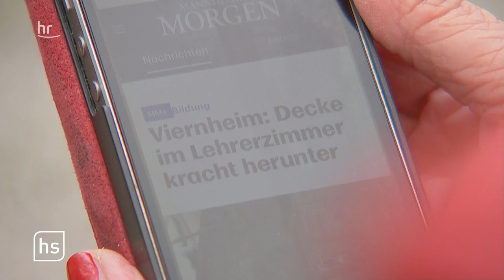Decke in Schule eingestürzt | hessenschau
In der Alexander-von-Humboldt-Schule in Viernheim ist in der Nacht im Lehrerzimmer die Decke eingestürzt. Verletzt wurde niemand. Das Gebäude muss saniert werden.